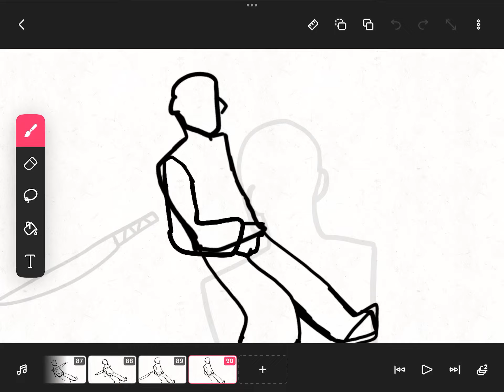Fight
Decided to continue an old one.